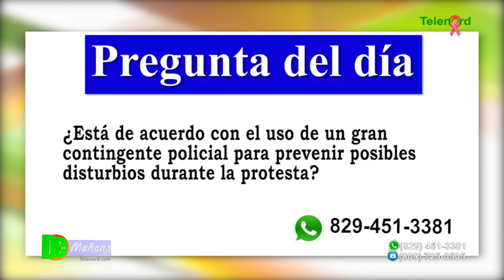Primer día de paro en SFM transcurre entre acusaciones de represión y presencia policial